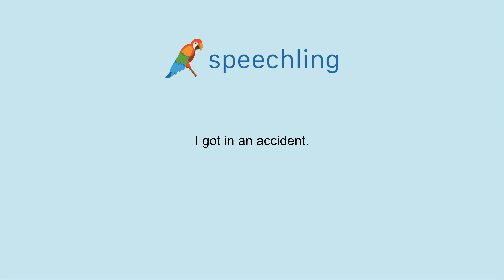How to say "I got in an accident." in Spanish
Male Voice:
Me lo hice en un accidente.

Male Voice Translation:
I got in an accident.